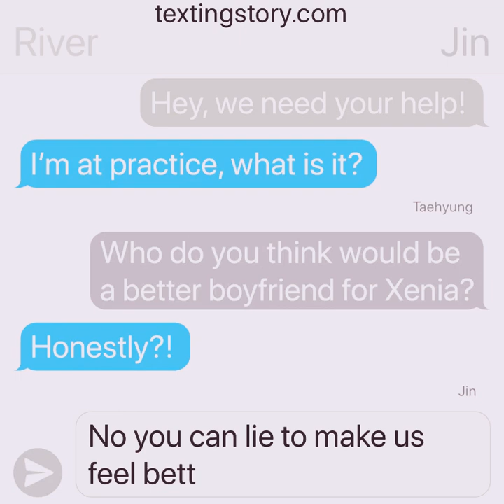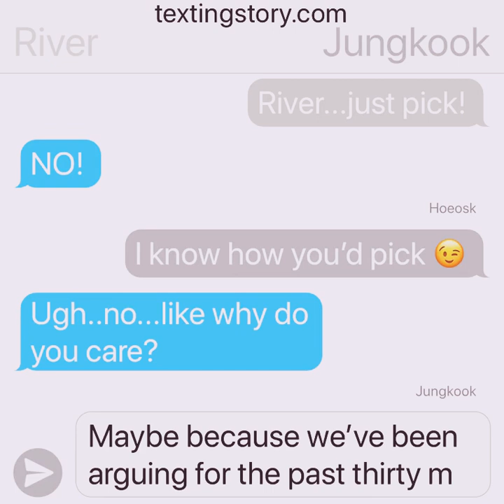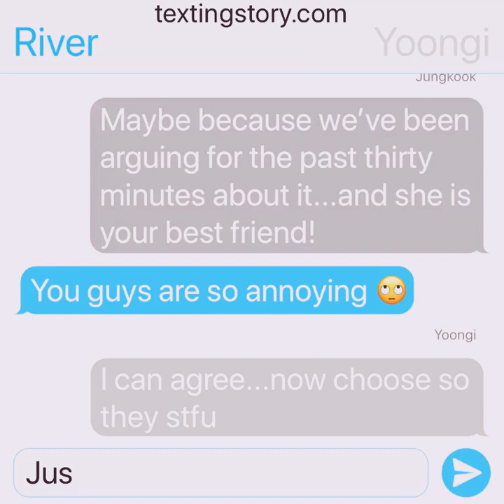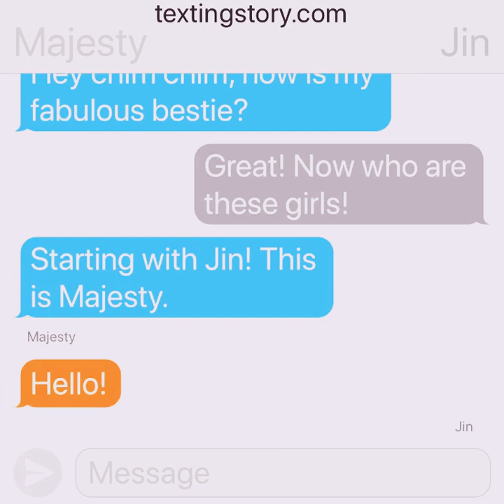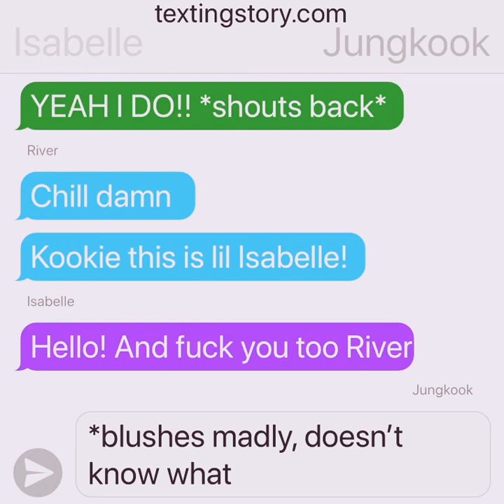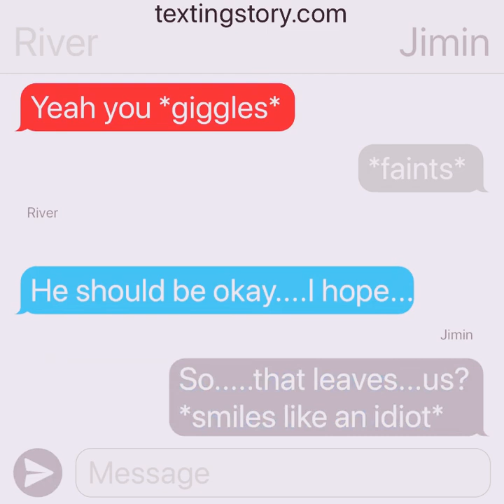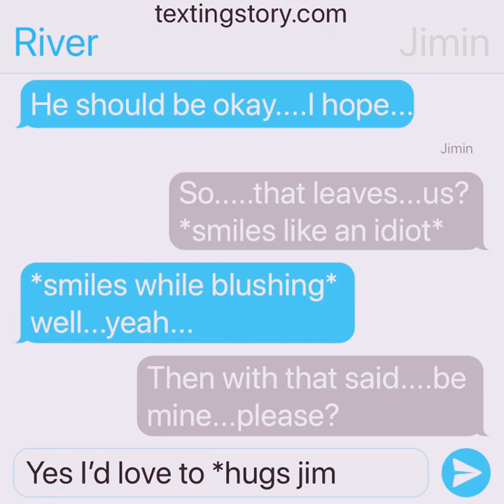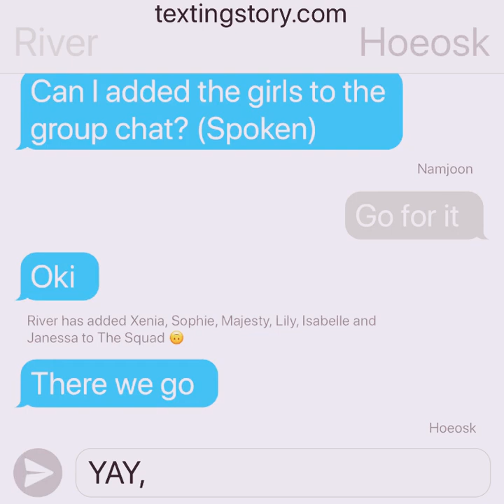RIVER AND FRIENDS ADVENTURES W/BTS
Just a BTS imagine 😂
Might do a part two if requested!